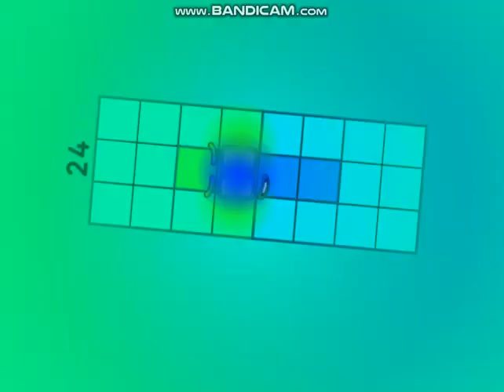Cannyblocks Band 5